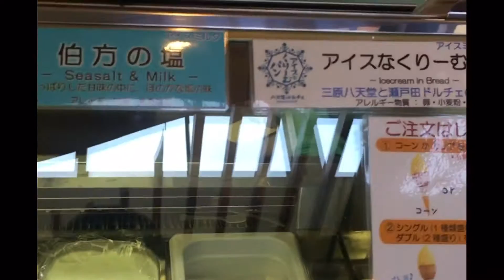ぷらっと瀬戸田ツーリング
ぷらっと瀬戸田〜尾道餃子館〜千光寺〜JFEフェスティバル